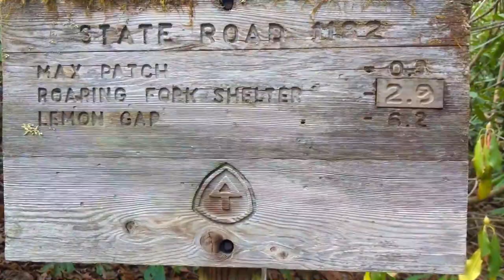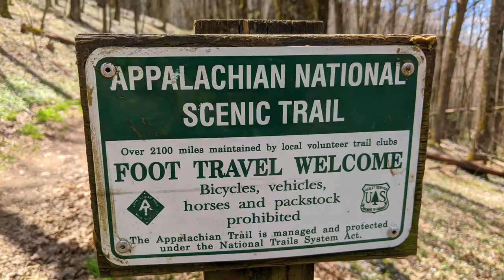Hiking Max Patch Section Hike of the Appalachian Trail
Hiking Max Patch Section Hike of the Appalachian Trail.  While doing trail magic at the base of Match Patch Vicky and I hike to the top.  It wasn't a very long hike but it was a beautiful one.  View view from the top of Match Patch spectacular!

50' foot Solar Panel Extension Cables